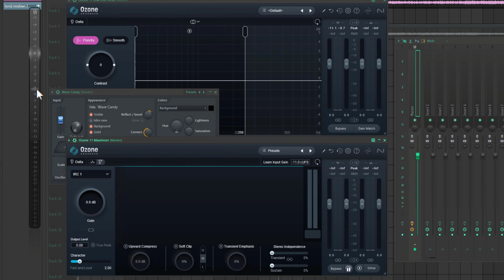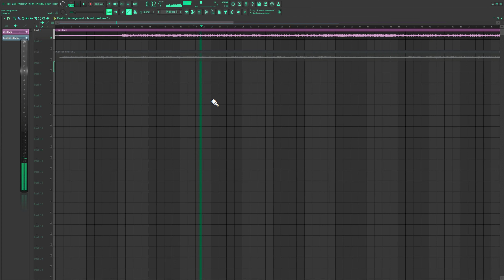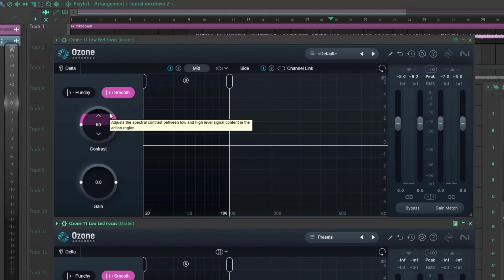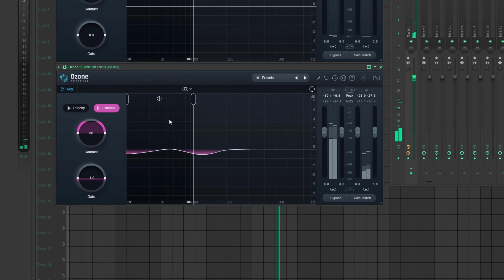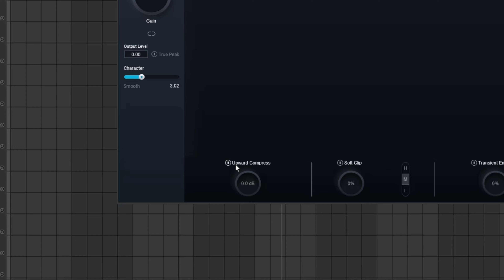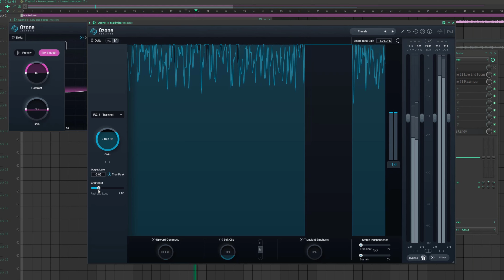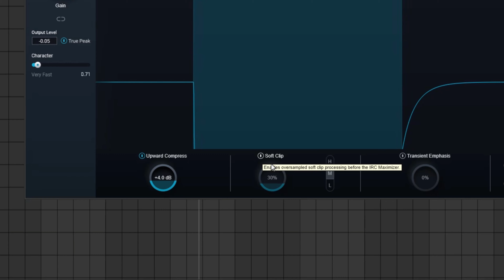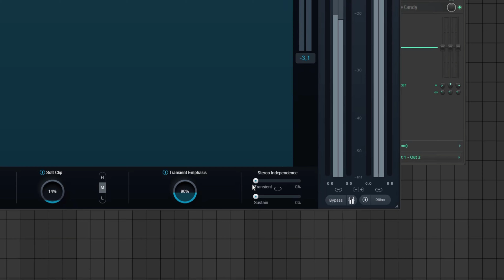Tutorial mastering izotope ozone 11 PLUGIN YANG OVER POWER!!!